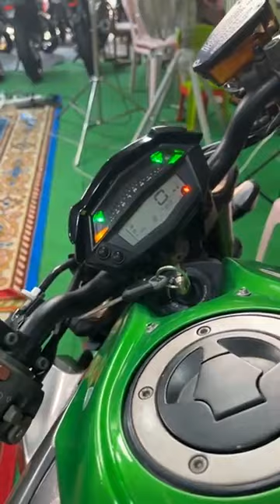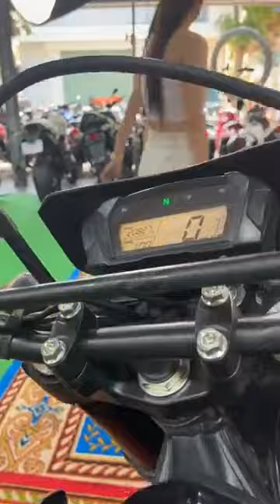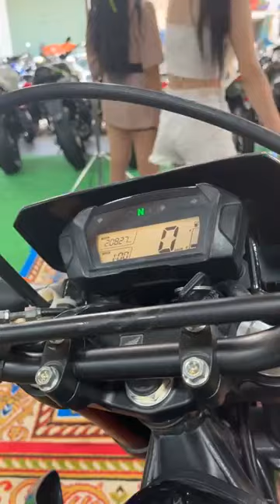ញាំវិស្គីទេបងៗ😅😅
រំលស់ក៍បានទិញជាលុយសុទ្ធក៍បាន លក្ខខណ្ធងាយៗ❤️
ឯកសារងាយៗតែប៉ុណ្ណោះ ត្រូវមានដូចជា
- អត្តសញ្ញាណប័ត្រ- សៀវភៅគ្រួសារ
👉បង់រំលស់ដោយមិនបាច់មានលុយចូលរួម
👉បង់រំលស់ដោយមិនបាច់មានអ្នកធានា
👉បង់រំលស់ដោយមិនយកឯកសារហ្សិន
👉បង់រំលស់ដោយរក្សាការសំងាត់
👉បង់រំលស់ជាមួយក្រុមហ៊ុនផ្ទាល់តែម្ដង
✴️ទោះបីជាលោកអ្នកជាប់ឈ្មោះ៖
👉យកលុយធគារ👉បង់រំលស់ផ្ទះ👉បង់រំលស់ដី👉យកលុយរដ្ធ
ក៍អាចឈរឈ្មោះយកម៉ូតូទៀតបានដែរអោយតែមានលទ្ធភាពបង់
ពត៌មានបន្ថែម
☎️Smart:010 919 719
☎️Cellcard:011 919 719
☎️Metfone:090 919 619